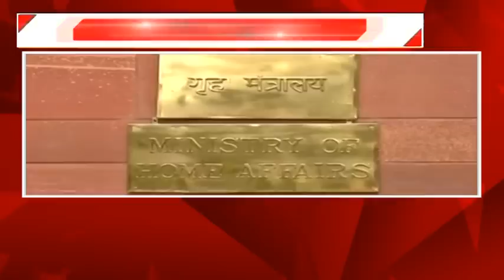Jammu Kashmir: وزارت داخلہ کا سیکورٹی فورسیبز کے لئے بڑا فیصلہ | Breaking News | News18 Urdu